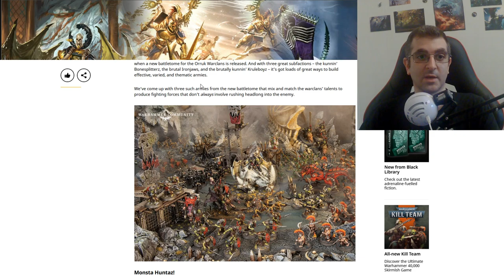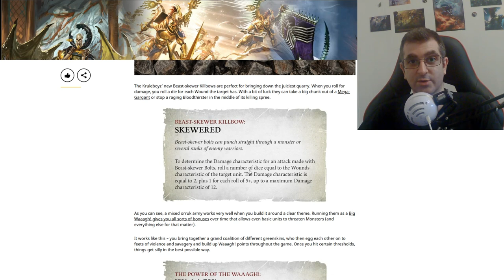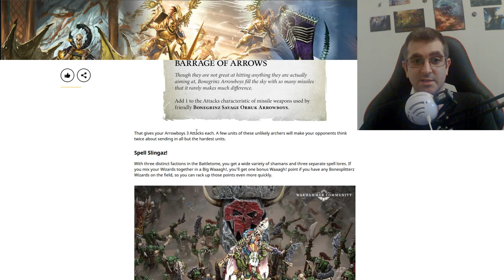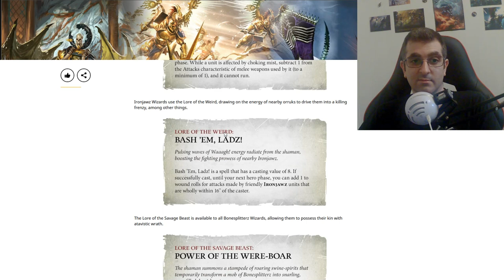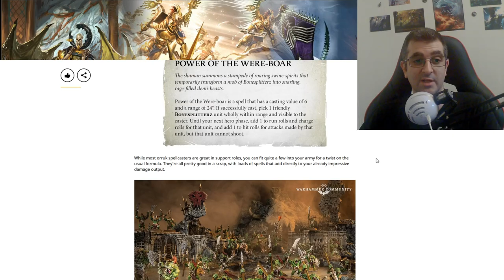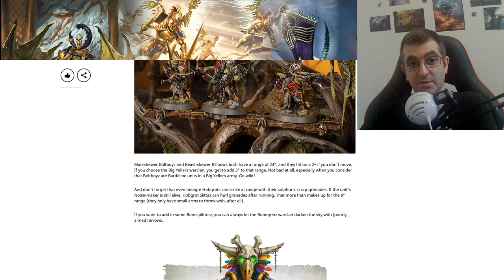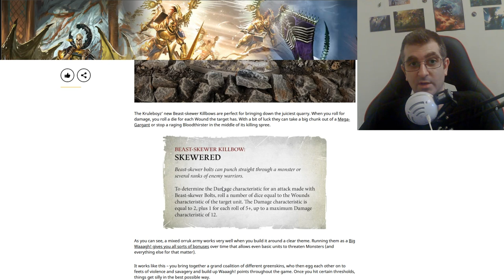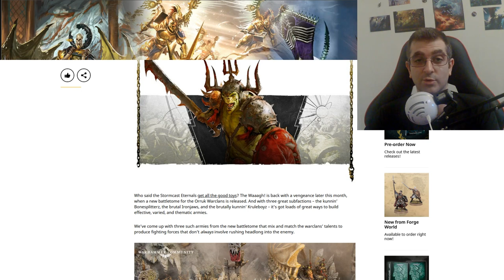Reglas Orruk Warclans Nuevo Battletome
Revisión de las reglas que se mostrar en Warhammer Community